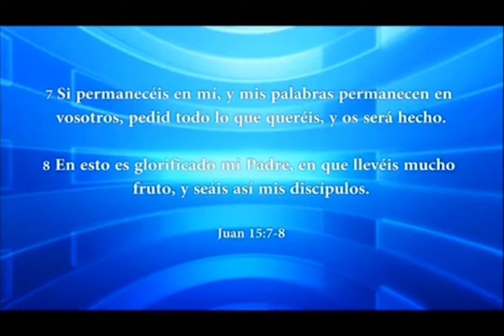HNO. PUERTAS | DIOS CONOCE TUS NECESIDADES | 200314 | LOS MATUTINOS | LUZ TV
Cuando el Señor vio a la viuda pobre siguiendo a su hijo a la tumba, tuvo compasión de ella. Véase aquí el poder de Cristo sobre la muerte misma. El evangelio llama a toda la gente, en particular a los jóvenes: Levántate de entre los muertos, y te alumbrará Cristo.

Lucas 7.